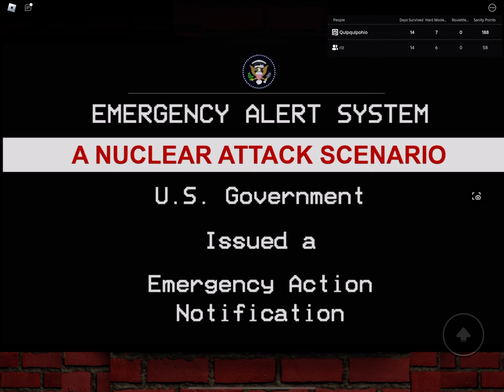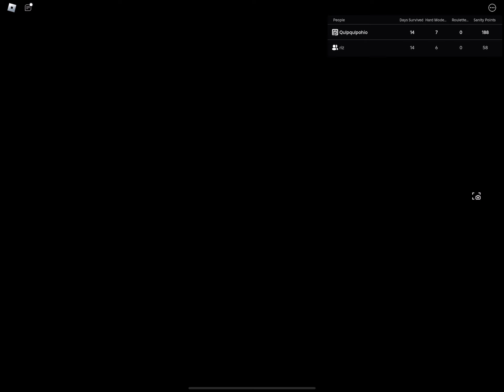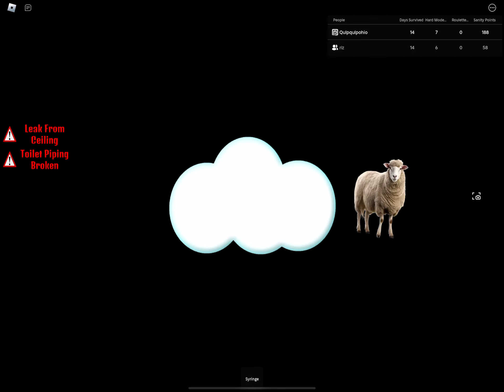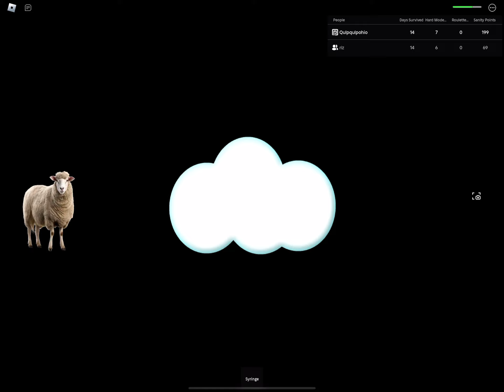Playing roblox games part 2